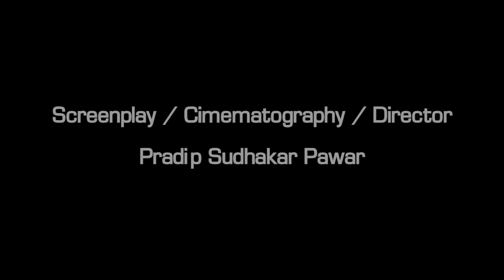Ooo Aai Song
Lyrics By Sunita Borse